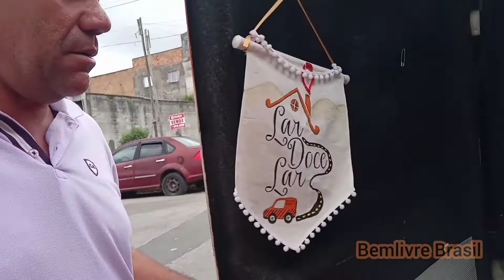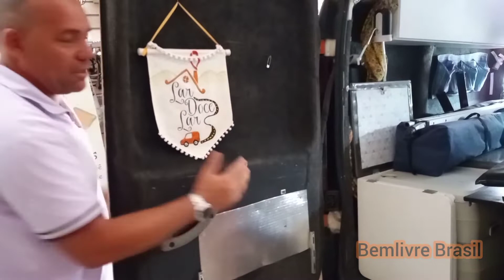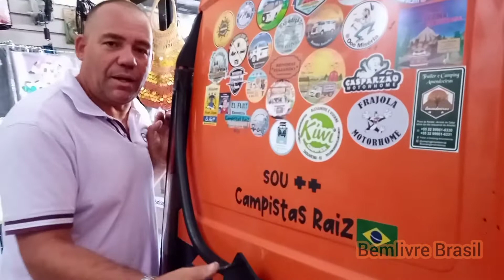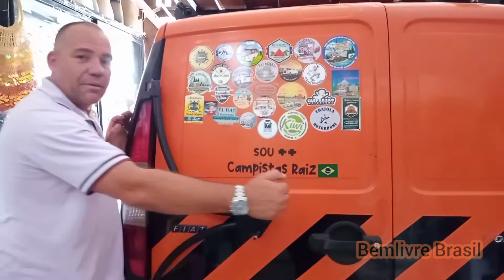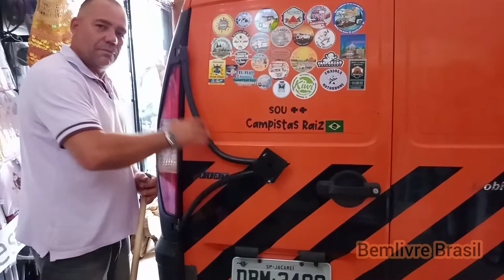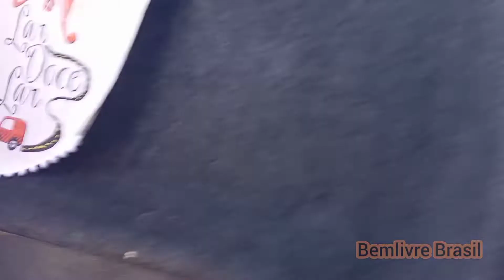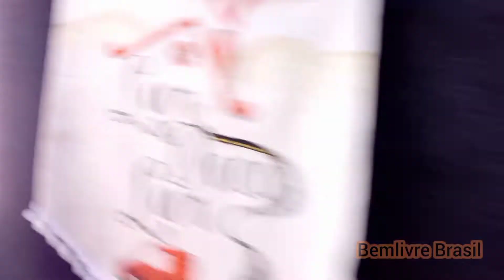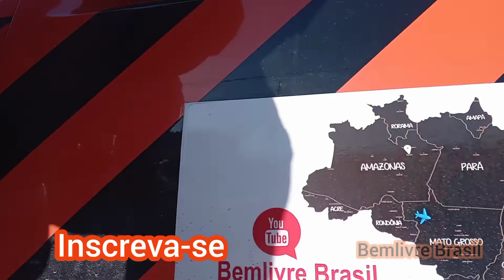Cadê o estepe que estava embaixo do carro?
Como colocar suporte para estepe de porta, na Doblo cargo gastando pouco